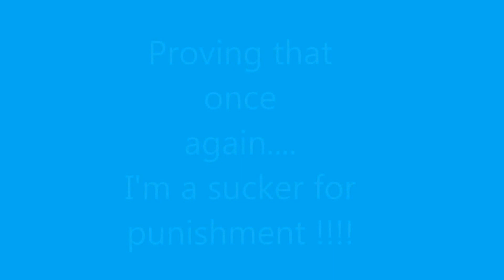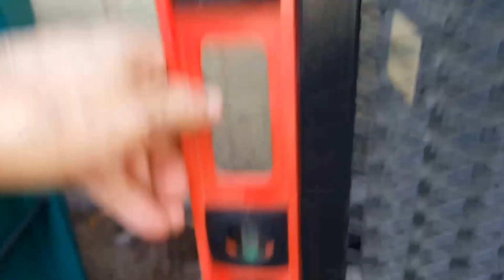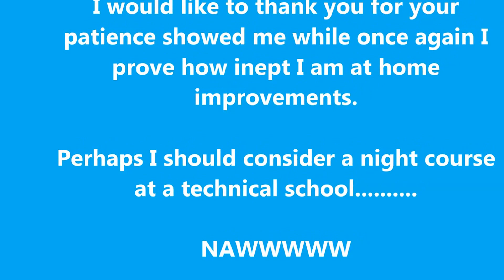THE CAGE 2016